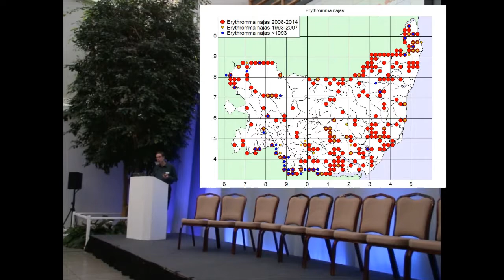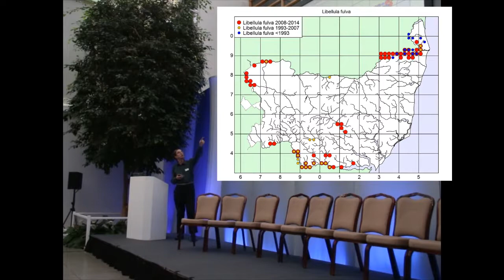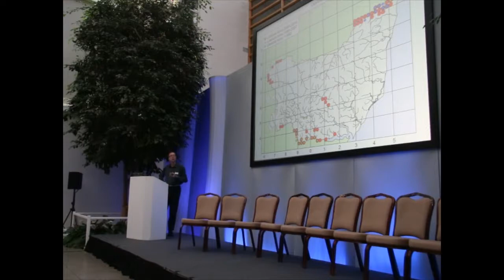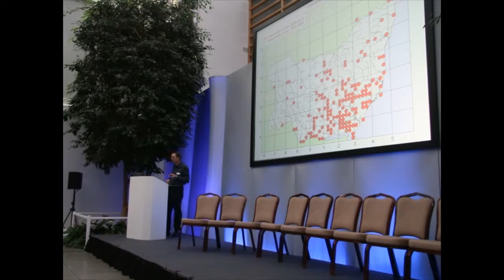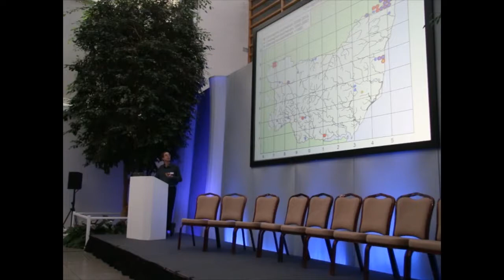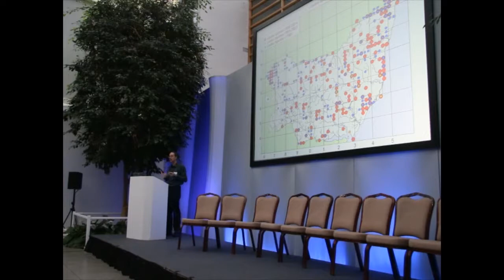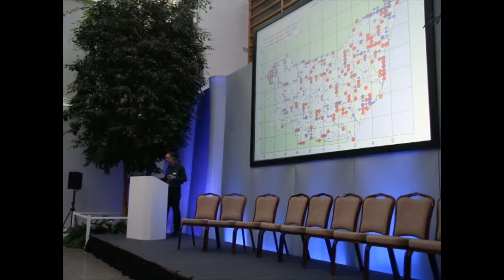The New Suffolk Dragonfly Atlas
Adrian Parr

Suffolk Naturalists' Society Conference 2016 - Freshwater Revival.

Filmed and edited by Ben Heather